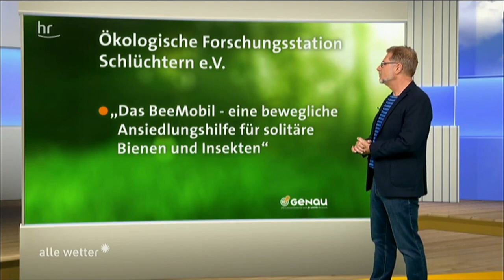GENAU Ziehung vom 21.09.2018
Gewonnen hat der Hochtaunuskreis. Alle Projekte, die momentan für den Zusatzgewinn von 5.000 Euro zur Auswahl stehen, gibt es